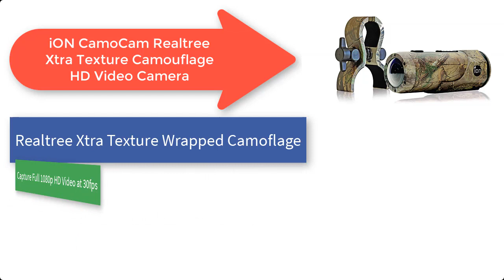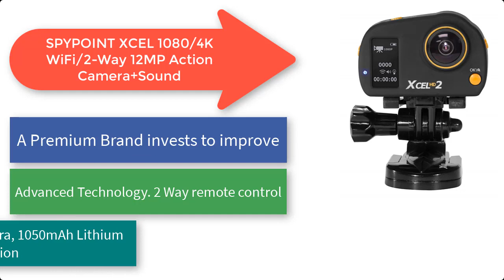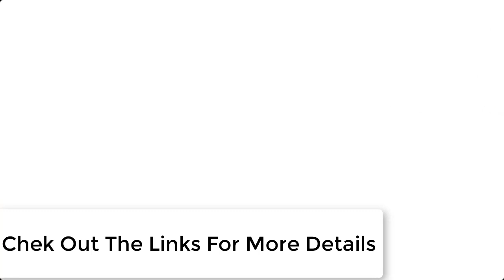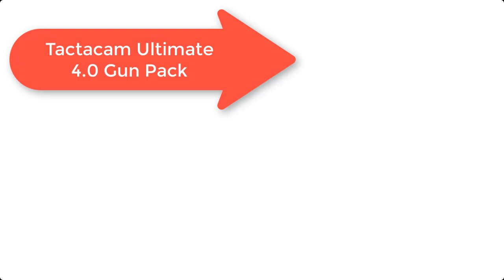Best Action Camera for Hunting In 2021[REVIEWS & GUIDE]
Thinking to buy a Action Camera for Hunting? This video will inform exactly which are the Best Action Camera for Hunting on the market today.
Check Our Best Pick For You:

Are you looking for Best Action Camera for Hunting then you come to the right place. In this video we are going to show you the Action Camera for Hunting product on the market in our research.

5. iON CamoCam Realtree Xtra Texture Camouflage HD Video Camera

4. SPYPOINT XCEL 1080/4K WiFi/2-Way 12MP Action Camera+Sound

3. Sony Action Cam FDR-X3000R Wi-Fi GPS 4K HD Video

2. GoPro HERO7 Black — Waterproof Digital Action Camera

1. Tactacam Ultimate 4.0 Gun Pack

In this video, we are here with 5 Action Camera for Hunting available on the market today. To save you both time and energy, our team of Discount Action Camera for Hunting experts has taken research work on them. And after spending hours after hours on the market they have come with these just top 5 Action Camera for Hunting.

They started their research with a bunch of conventional Action Camera for Hunting for sale. But eventually, they have narrowed down them into five by considering their overall performance, design, usability and features.

They also didn’t forget to check the manufacturer's record to provide you only the very Best Action Camera for Hunting in 2020.

So, this is totally the Best Action Camera for Hunting reviews you can rely on. Just come along with us and find the most suitable for your needs.

Hunting spot is a channel exclusively for hunter lovers. Our channel is a novel step towards the top and best product reviews, and we are really proud to present our hunting-based videos to you.

When you are about to purchase a product, you will be confused with all the products available on the market. We are here to help you with that. You can buy or purchase hunting-related products by watching our channel reviews.

You will be fed up of reading and going through the long durated videos of the other channels. But, Hunting Spot is created with a goal that is to save your time. And at the same time, our channel covers a wide range of tech products from electronics to wearable devices.

Best Rangefinders for Bow Hunting

Best Video Camera for Hunting Filming

Best Crossbow Target For Broadheads